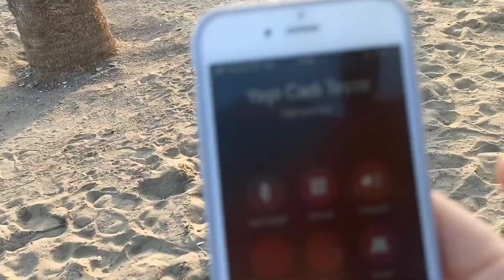ماما جابت بيبي - جنى مقداد | طيور الجنة